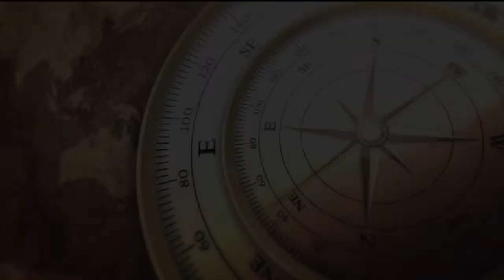KW Point2Point (Peter Halley) | Rogers tv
On this episode, Karl speaks with Artistic Director, Peter Halley.